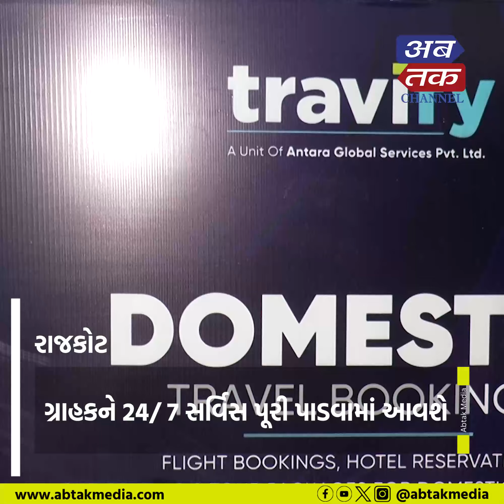Rajkot : travify ટૂર્સ એન્ડ ટ્રાવેલ્સનો મંગલ શુભારંભ કરાયો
રાજકોટ : travify ટૂર્સ એન્ડ ટ્રાવેલ્સનો મંગલ શુભારંભ કરાયો